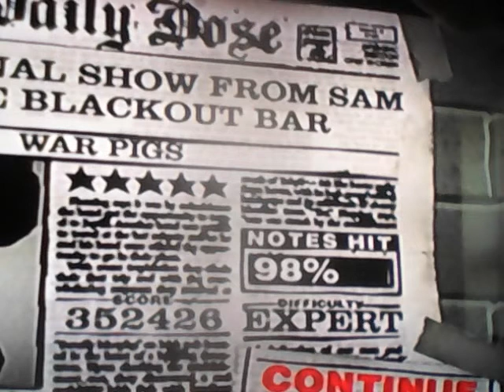Guitar hero 2 black sabbath wild pigs